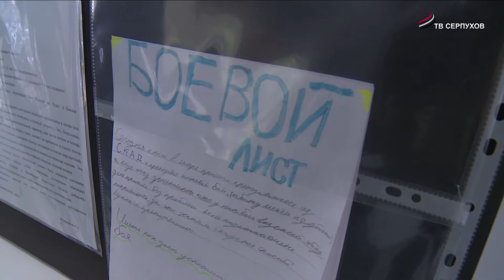Глава Серпухова Сергей Никитенко приехал в гости к кадетам клуба имени Владимира Храброго